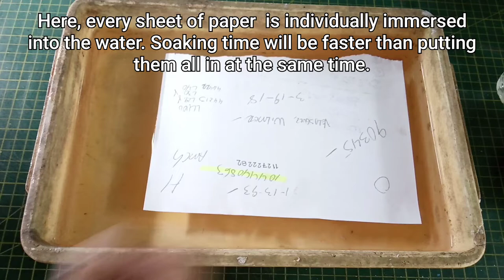Making Paper Mache Clay Tutorial | Paper Mache Clay Sculptures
The paper mache clay that we use in all our sculptures are made in-house. In this video we made a step-by-step procedure to make them.

Summarizing we have the following chapters:

0:00 Intro
0:08 Materials
0:56 Tools
1:48 Soaking
2:16 Shredding
3:30 Pulping
3:50 Straining
5:00 Mixing
5:19 Kneading

The paper mache clay is ready to use or to go to storage for future use.

Video Editing Duration: 6 hours

Video Editing Tool: VN Video Editor
Photo Editing: Made with Picsart.
Thumbnails and Titles: Made with Canva.

The following tutorials are suggested for you!  Check them out!

Leave your questions and queries in the comment section and we will answer them as best as we can.